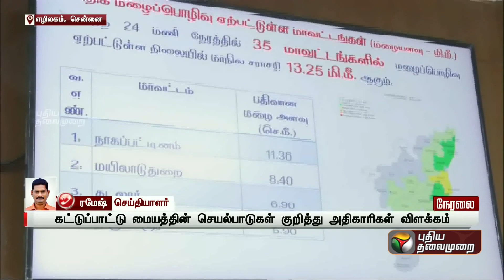JUSTNOW | மாநில அவசர கட்டுப்பாட்டு மையத்தில் முதலமைச்சர் ஆய்வு! | Mk Stalin | War Room | PTT